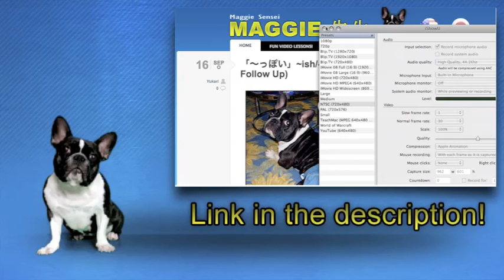More on「っぽい」 "ppoi" ! (J4M113-B)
Check out Maggiesensei.com
or you can try just going to